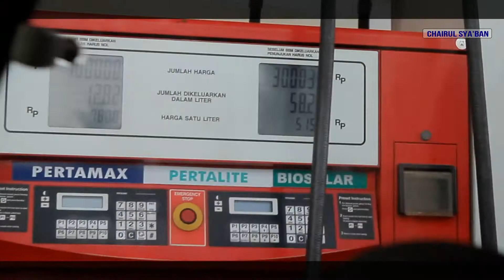VLOG, LIBURAN LEBARAN......